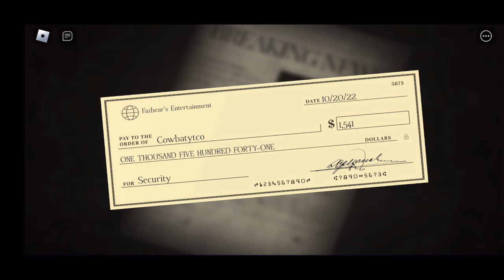Roblox Forgotten Memories Night 4 Chica